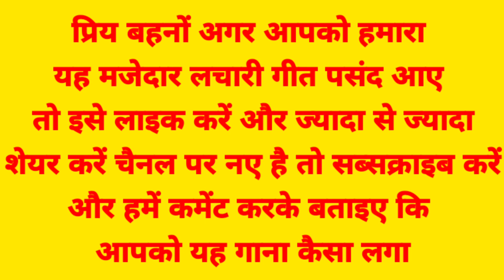new लचारी गीत 2022- आई मंहगाई के जमाना /lokgeet/folk/Neelam ji ke geet